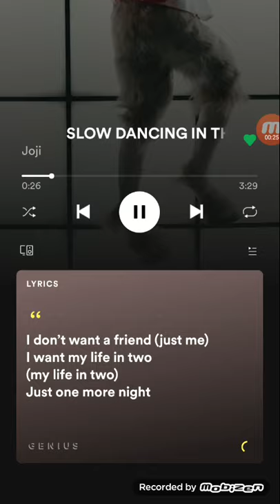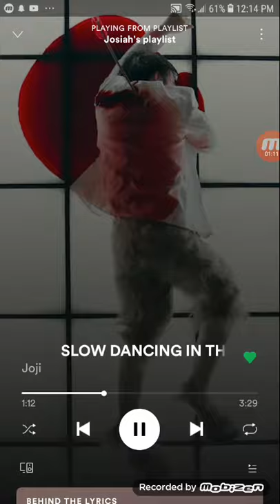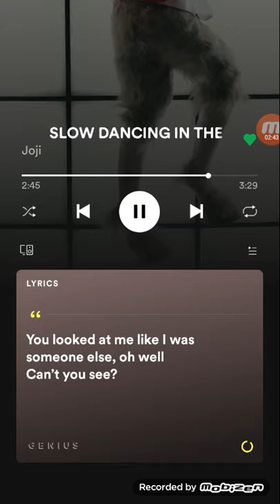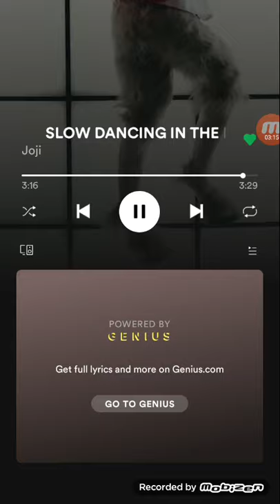Slow dancing in the dark joji spofity edition!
I'm back! And I love this song+